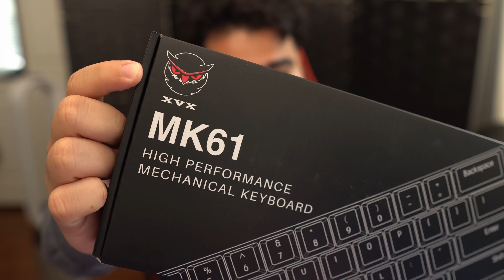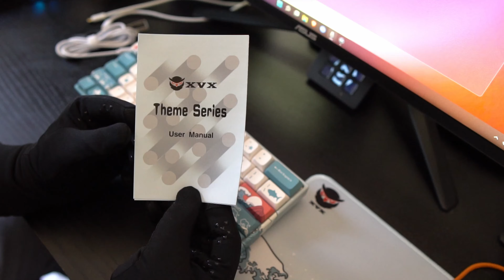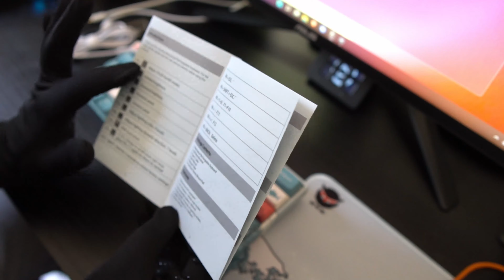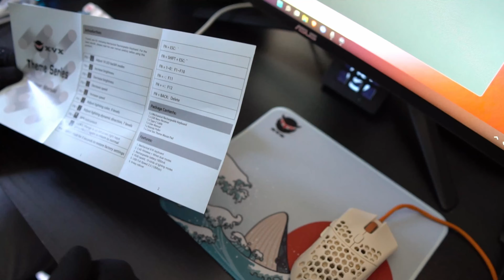XVX M61 60% Gaming Keyboard Unboxing + Typing Test